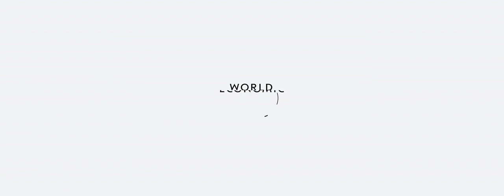The Future of Energy Ep 6 Andrew Forrest Frontier Technology